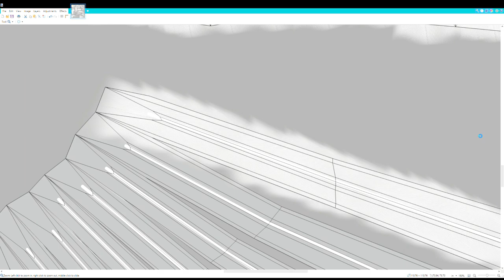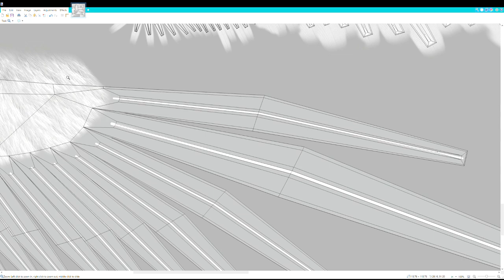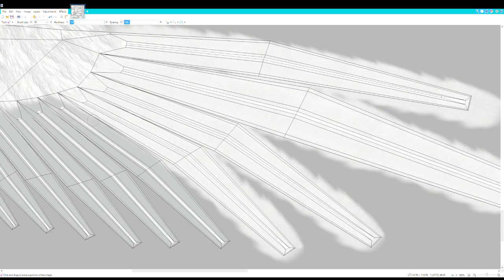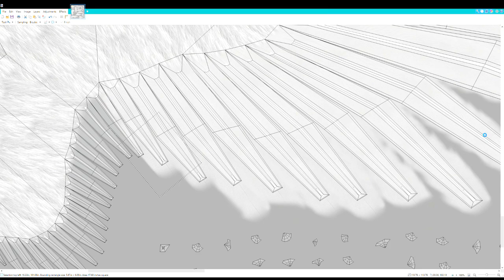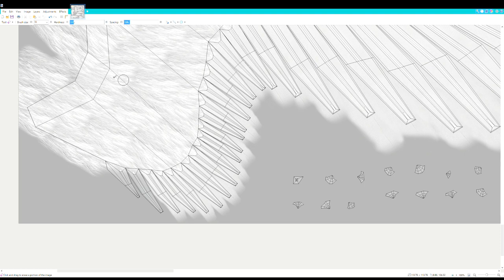Texturing Work In Process Time-lapse Of My Original Character Rapterokin Part 4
In this video, I work on creating the textures for my original character, Rapterokin. If you have any questions regarding the process or if you want to learn more about the lore of my characters and fantasy world building, feel free to leave a comment with questions. If you think I deserve your subscription, you can use this